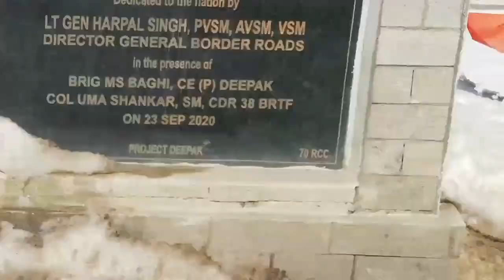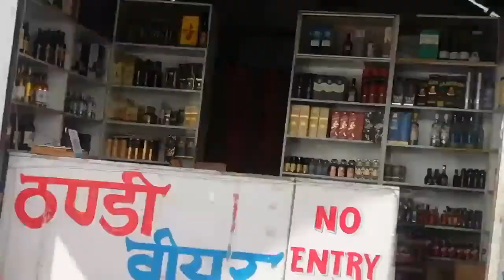Solang Valley to Atal Tunnel and Sisu | Snow hills Views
Solang Valley to Atal Tunnel and Sisu | Snow hills Views | @Vlogger Pragya

My Frist Manali Trip | Delhi to Solang Valley | Part 3 @Vlogger Pragya